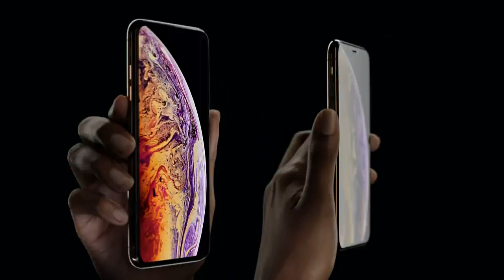Apple apresenta os novos iPhones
A Apple revelou, nesta quarta-feira, versões atualizadas de seus iPhones. O preço dos modelos top de linha também aumentou.